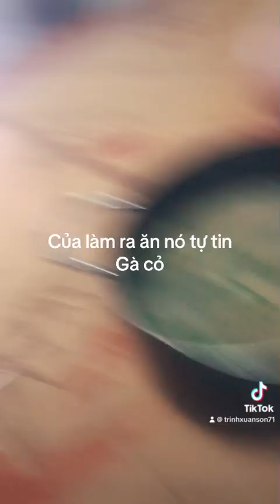Gà ngon ma kg có ban hiên huuu.